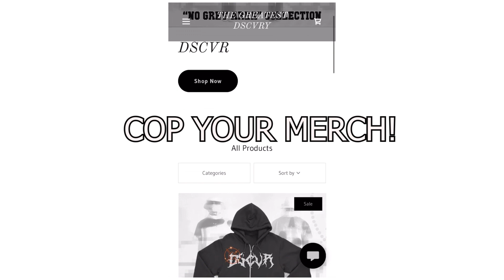WE CAUGHT MALIK LACKING IN HIS OWN HOOD…🔫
goal:
50 likes
30 comments

bangers coming soon🤫

if u believe it you can achieve it✅

i post every 2-3 days a week!!